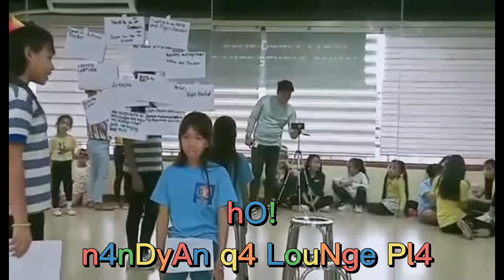Our Workshop Videos! | Muñoz Sisters Vlogs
Hiii, Were Muñoz Sisters, Vlogger From Philippines! We loved making videos to entertain viewers.

Roblox Account
Laxzievania / Ashleyzain.

MLBB Account:
Peppa / Ella$

Means alot to us! Thank you and have a great day😊💜